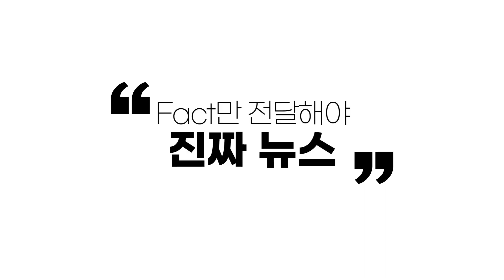중소기업 350만원지원 화물연대파업 김동연도지사 경기도청 설윤지기자 국민비즈티비 국민BIZTV 경기포털 보육료지원 조직개편 한국신문신문방송인협회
경기도가 지난해 화물연대 파업에 따른 피해 지원을 포함한 ‘2023년 제1차 경기도 수출기업 물류비 지원’ 사업 대상기업을 9일부터 13일까지 모집한다고 5일 밝혔다.

경기도 수출물류비 지원사업은 지난해 7월 민선8기 출범과 함께 경기도가 비상경제 대응 차원에서 예비비 6억 원을 긴급 투입해 시작한 것으로 수출 중소기업에 좋은 반응을 얻고 있다. 도는 올해 분기별 1회씩 총 4번에 걸쳐 수출물류비를 지원할 계획이다.

지원 대상은 경기도에 본사 또는 공장이 소재한 제조 중소기업 가운데 지난해 수출금액이 2,000만 달러 이하인 기업이다. 도는 적격심사를 거쳐 지원 기업을 선정할 예정으로 예산 소진시까지 지원한다.

올해는 기업 의견을 최대한 반영해 수출물류비의 70%까지 지원하는 것으로 지원 비율을 상향 조정해 최대 300만 원까지(화물연대 파업 피해 지원을 위해 1회차에 한해서 최대 350만 원) 지원한다. 지난해에는 구간별로 지원 비율과 지원금액이 달랐다.